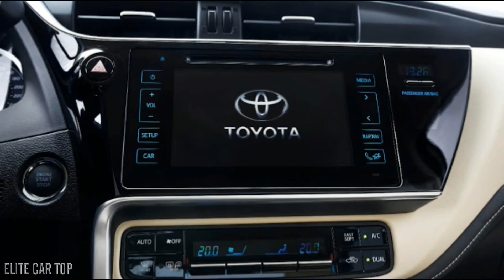Corolla 2018 - Detalhes do Sedãn Mais Vendido no Mundo